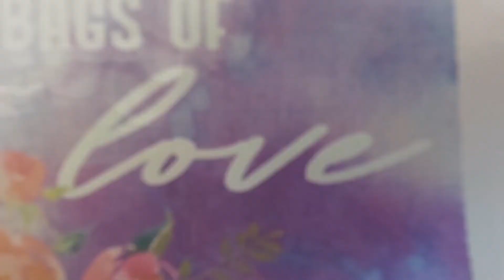Bags Of Love || Nanga-Nangan, Tigbao ZDS